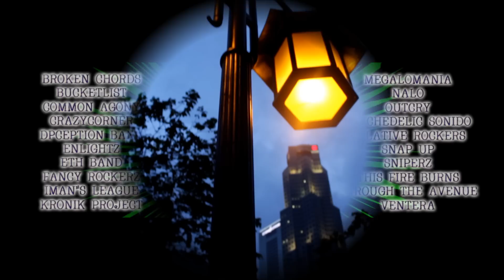BANDsg Promo - Alif Putra (Aurazband)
Thks to bro Alif Putra for this promo video :-)